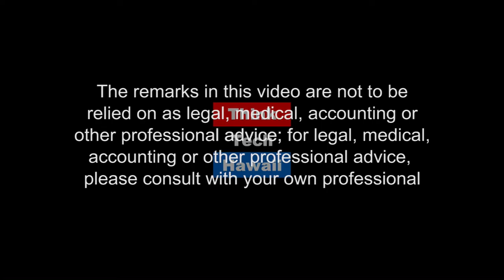5 Radical Steps to Survive and Thrive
Elizabeth Reveley is a successful businesswoman from Kailua and proponent of a business development concept called Radical Self Care. Join guest host Michael North and Elizabeth for a discussion on the business skills one needs to not only survive, but to thrive.